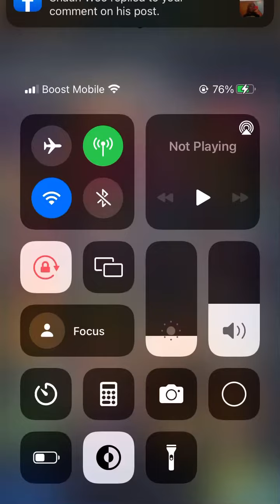Dragon Ball Legends Account for sell